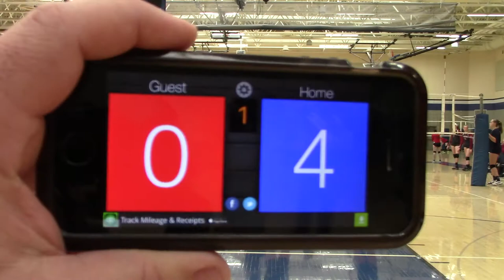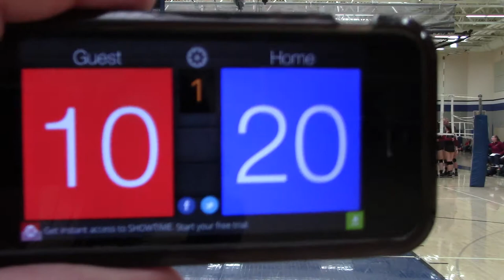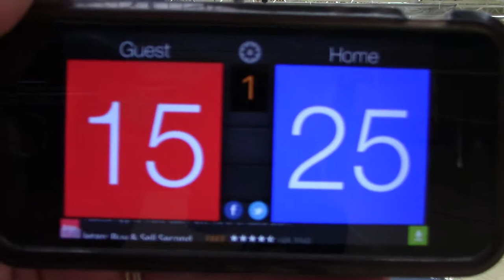4/1/17 Velocity Open MN SELECT 13-1 vs ROCORI Heat 14Red Set1 25-15(W)